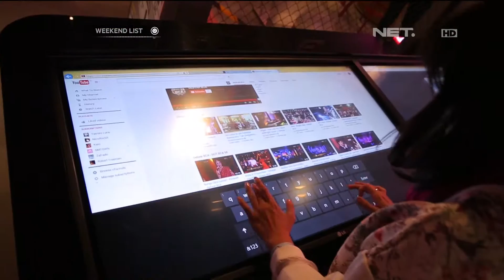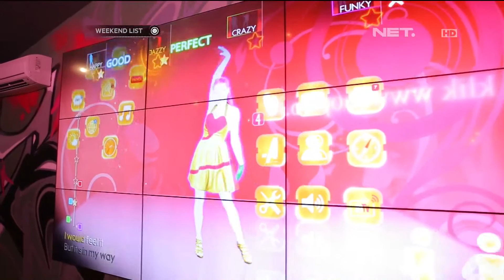Loop Station - Weekend List